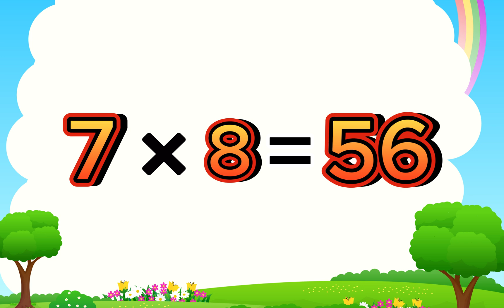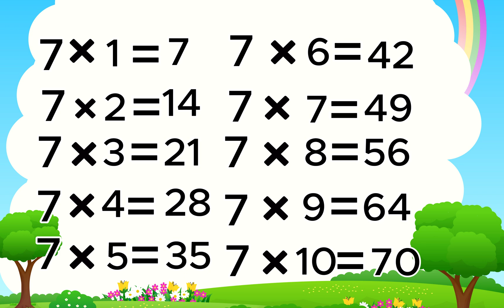Table of 7 | Learn Multiplication Table of 7 | 7 ka Table | 7 ka Pahada | Maths Table | 7*1=7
Learn Multiplication table of 7 with the help of this video.
Is video ki madad se bachhe aasani se 7 ka table sikh sakte hai.

Table of 6 | Learn Multiplication Table of 6 | 6 ka Table | 6 ka Pahada | Maths Table

5 ka table | Table of 5 in English | 5 ka pahada |Multiplication Tables in English | Maths table

Maths table ,4 ka table | Table of 4 in English | 4 Table |Multiplication Tables in English

Table of 3 in English | 3 ka Table | multiplication table of 3 | 3 ka pahada, Maths table | 3 Table

Learn Multiplication Table of 2,Math Table| Table of 2, 2 ka pahada,2 ka table|Table of 2 in English

Months of the Year Song - 12 Months of the Year | Months of the Year Song | Song for Kids

chirya boli choo choo choo Allah Hoo Allah Hoo | urdu rhymes for children | Naat for children

Tota Pyara zindgi ki kushbu | Kids Song | Hindi Rhymes For Kids | Baby Songs Hindi |Poem | Kids

Cover different topic
Multiplication,
maths tables,
multiplication tables,
multiplication table,
multiplication tricks,
times tables,
learn times tables,
 7 ka table,
learn table of 7,
pahada,
ginti,
tables tables,
learn multiplication,
maths tables,
multiplication tables,
table of 7,
7 ka pahada
Here at Mega Fun Kids Songs we create simple educational videos for kids with an aim to inspire learning and curiosity from a young age. We try to ensure every video we create is as clear, simple, and easy to understand as possible.